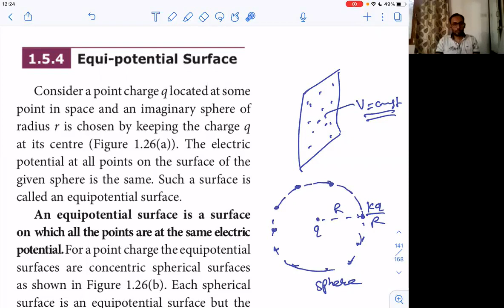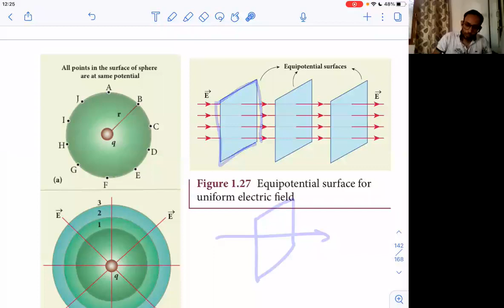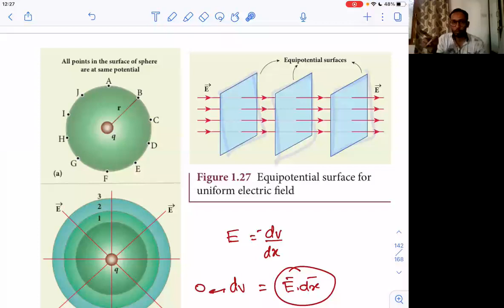EM 12 PHY JN 2022 CH 1 ELECTRIC CHARGES AND FIELDS PART 16 B